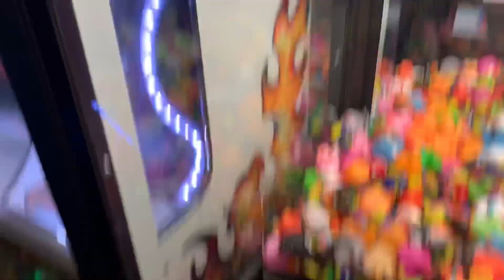LET’S TALK TURKEY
Looks like TURKEY DAY came early this year! Let’s just hope there’s no FOWL PLAY 🤨